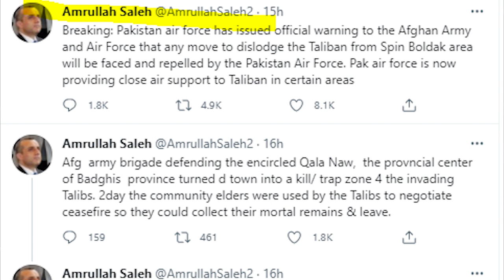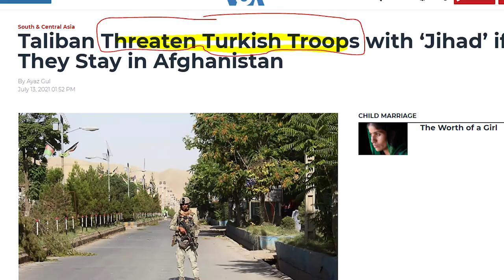Turkey Afghan Taliban Issue Started? Pak Airforce helps Talibans?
Turkey has to make a choice between NATO or Talibans? Afghan Government allegations on PAF to help Taliban are true or false?